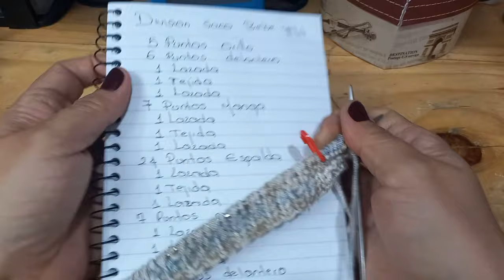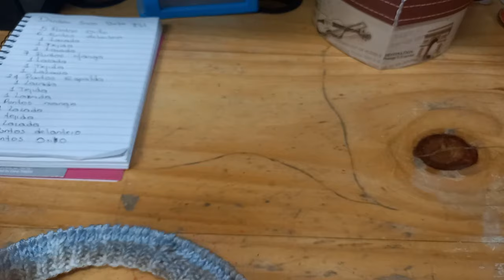💕Saquito de bebe dos agujas para PRINCIPIANTES FACIL, recién nacido a un año con un solo patrón.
Hola soy Nancy y les traigo un PASO A PASO de un saquito 😍para bebe en dos agujas que pueden acomodar con los mismos pasos desde talla recién nacido hasta un año.💕
te agrego los patrones talla por talla. solo tienes que ver el video y acomodar la talla que necesites.
recuerda utilizar una lana especial para bebes que en su etiqueta les recomiende agujas   de  3mm a 4mm.
RECIEN NACIDO

1. Se enmallan 64 puntos
2. Se realizan 5 hileras de resorte
3. Se divide el saco
5 puntos de orillo
6 puntos de delantero
1 lazada
1 tejida
1 lazada
7 puntos de manga
1 lazada
1 tejida
1 lazada
24 puntos de espalda
1 lazada
1 tejida
1 lazada
7 puntos de manga
1 lazada
1 tejida
1 lazada
6 puntos delantero
5 puntos de orillo

4. Se realizan aumentos de acuerdo a la talla
• Se realizan 12 aumentos
5. se tejen los siguientes centímetros para el cuerpo y las mangas según la talla.
• Se tejen 13 centímetros de espalda y delanteros, 11 cm de mangas

PATRON DE SACOS PARA BEBE HASTA UN AÑO
Para las tallas 1mes a 3meses, 3meses a 6meses, 6 meses a 9 meses, 9meses 1 año.
1.Se enmallan 70 puntos.
2.Se realiza el resorte en 5 hileras
3. Dividimos el tejido de la siguiente forma, como se explica en el video.
División para mangas y cuerpo
6 puntos orillo
7 puntos delantero
1 lazada
1 tejida
1 lazada
8 puntos de manga
1 lazada
1 tejida
1 lazada
24 puntos de espalda
1 lazada
1 tejida
1 lazada
8 puntos de manga
1 lazada
1 tejida
1 lazada
7 puntos delantero
6 puntos de orillo.
4. Se realizan aumentos de acuerdo a la talla
• De 1mes a 3 meses, realizamos 14 aumentos.
• De 3meses a 6 meses, realizamos 17 aumentos
• De 6meses a 9meses, realizamos 20 aumentos.
• De 9meses a 12meses, realizamos 23 aumentos
5. se tejen los siguientes centímetros para el cuerpo y las mangas según la talla.
• De 1mes a 3meses, Espalda y delanteros 15 cm, mangas 13 cm
• De 3meses a 6meses, Espalda y delanteros 17cm, mangas 15 cm
• De 6meses a 9meses, Espalda y delanteros 19 cm, mangas 17 cm
• De 9meses a 12meses, Espalda y delanteros 20 cm, mangas, 18 cm